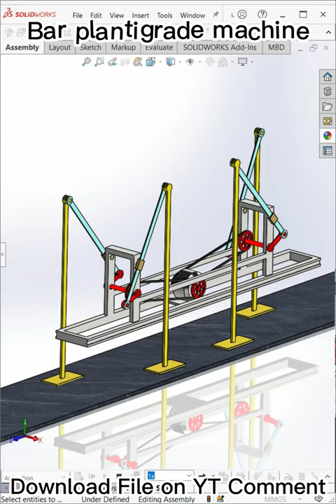Bar plantigrade machine - Mechanical Animation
nput: pink shaft.
Two blue cranks are driven thanks to bevel gear drives.
The yellow platform is translated horizontally along an absolutely straight line (no need of a runway).
Its stroke length L = 4R.
R: length of the cranks (in blue) and bars (in green).
Two chain drives are used to help overcome unstable positions.
Grey chain wheels of Z2 teeth are stationary.
Green sprockets of Z1 teeth are fixed to the green bars.